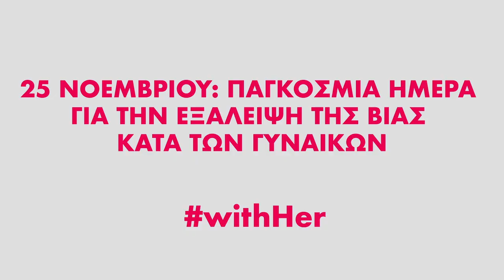25 Νοέμβρη - Παγκόσμια ημέρα για την εξάλειψη της βίας κατά των γυναικών.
Καμία μόνη!
Γραμμή SOS 15900